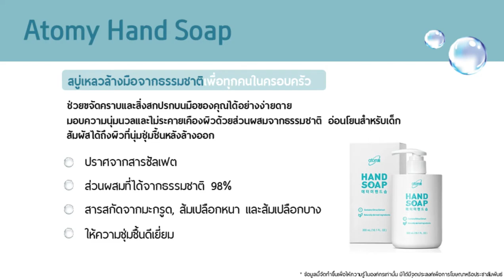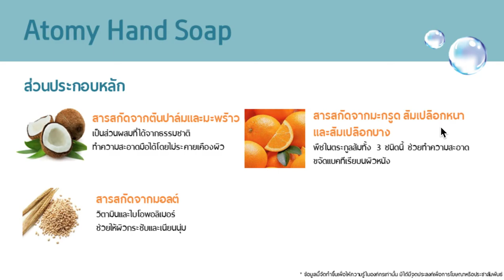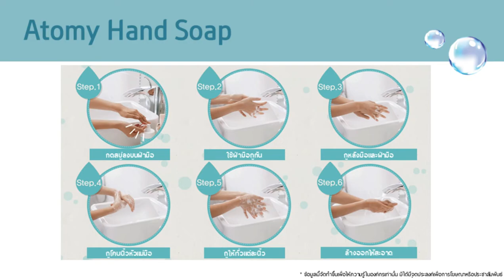atomy hand soap 0815892488 สบู่ล้างมือ ฆ่าเชื้อโรค ไวรัสอู่ฮั่น ไวรัสโคโรน่า ปลอดสาร สารสกัดธรรมชาติ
Line: thummim 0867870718 / 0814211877 / 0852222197 สั่งซื้อ / สมัครสมาชิก ฟรี เพื่อซื้อสินค้าออแกนิค เกรดเกาหลี ของเราได้ทั้งเวป ราคาสมมาชิก ต้องมีรหัสผู้แนะนำ ขอรหัสผู้แนะนำ เพื่อสมัครสมาชิก อะโทมี่ จากเราได้ค่ะ
ปลีก 160 บ สมาชิก 130 บาท สะสมคะแนนการสั่งซื้อ แนะนำเพื่อนได้ มีรายได้เข้าครอบครัว สมัครฟรี ไม่มีรักษายอด
atomy hand soap สบู่ล้างมือ ฆ่าเชื้อโรค ไวรัส อู่ฮั่น ไวรัสโคโรน่า ปลอดสาร สารสกัดธรรมชาติ เปลือกส้ม เปลือกมะกรูด น้ำมันมะพร้าว น้ำมันปาล์ม มอลต์

สามารถสั่งซื้อ หรือ สมัครสมาชิก ฟรี กับ อะโทมี่ ค่ะ เราจะมีรหัส เข้าไปสั่งซื้อสินค้าทุกอย่างได้โดยตรง ในไทย และ ทั่วโลก ผ่านเวปไซทบริษัทค่ะ สนใจทักมาได้ค่ะ บี Line:@atomybee

ยินดีต้อนรับทุกท่าน สังกัด ศูนย์การเรียนรู้ อะโทมี่ บางนา แฮปปี้เนส เซ็นเตอร์นะคะ
บีทีเอส สำโรง ตึก ทางลง ทางออกที่5 ตรงข้าม สถานีตำรวจ สำโรงเหนือ
มีที่จอดรถมากมาย สะดวก
หน้าตึก มีร้าน กาแฟ อเมซอน ร้านอาหารตามสั่ง อร่อยๆ
ร้านlawson
มากมายค่ะ มาสะดวก สวย สะอาด ดูดีนะคะ
 ตึก เมโทรโพลิส สำโรง ชั้น 3

atomy Thailand usa canada australia new zealand indonesia mexico turkey england german columbia philipines singapore cambodia swiss norway finland america korea vietnam china taiwan india etc global